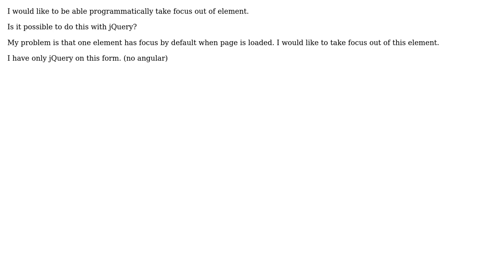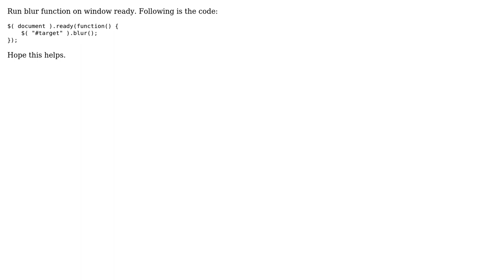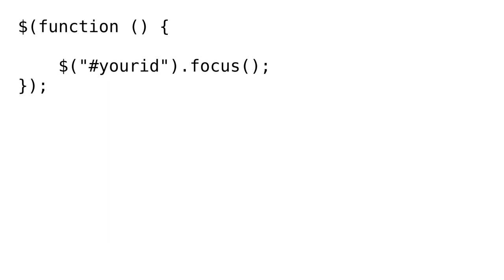jQuery set focus out of element (4 Solutions!!)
jQuery set focus out of element

With thanks & praise to God, and with thanks to the many people who have made this project possible! | Content (except music & images) licensed under CC BY-SA | Music | Images & others | With thanks to user Sandeep Sharma user Rakesh user Raju Mali user mrid user FrenkyB and the Stack Exchange Network Trademarks are property of their respective owners. You are responsible for your own actions.